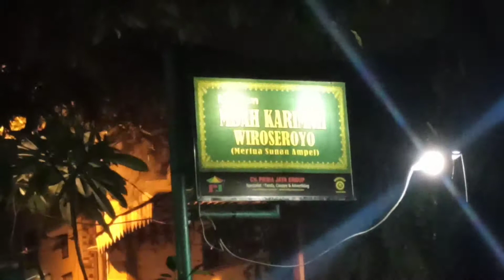Ziarah di Makam Mbah Karimah Kembang Kuning Mertua Sunan Ampel || JSS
Assalamualaikum
Jamaah srengenge surup (JSS) sowan ke makam mbah Karimah Kembang Kuning yg mana beliau adalah mertua dari Sunan Ampel.

Monggo sempatkan ke makam beliau sebelum di makam sunan ampel,.mugi2 berkah barokah,,,